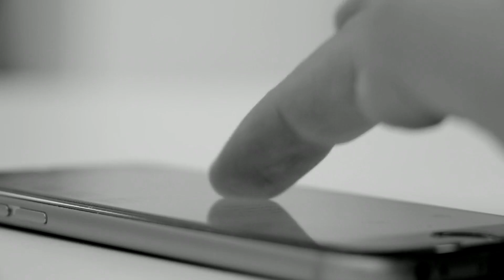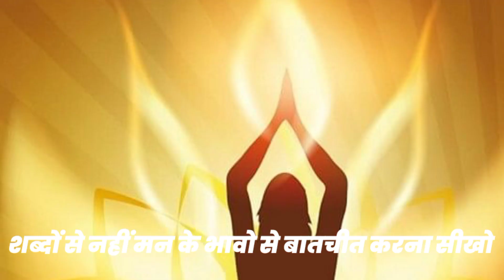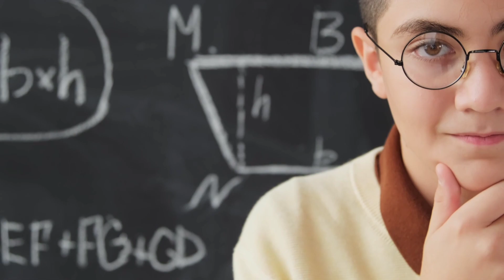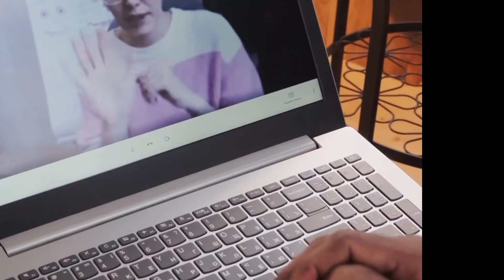दूसरों के दिमाग में क्या चल रहा है कैसे जाने। mind reading kaise sikhe in hindi